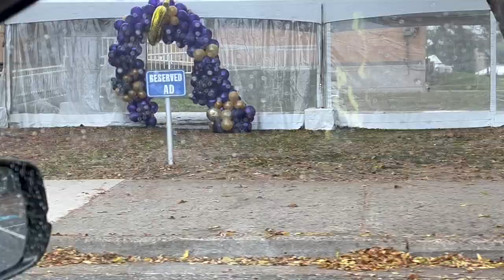Hampton University Campus Tour - SCJ Consulting LLC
Tour of Hampton University in Hampton, Virginia. Prepared by SCJ Consulting - We help students get into the colleges of their choices while assisting parents find ways to finance the investment without the use of loans.

Want to learn more?